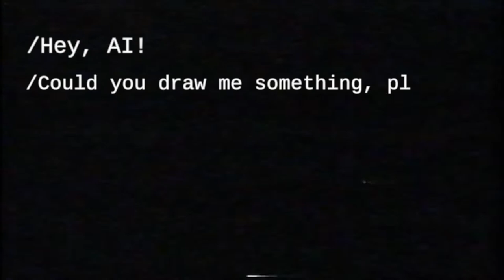I Asked AI to draw Cute Zombie Stickers